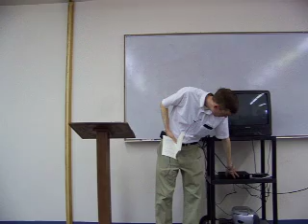John Piper's The Pleasures of God - Daniel Bartach - Lesson 8 part 2